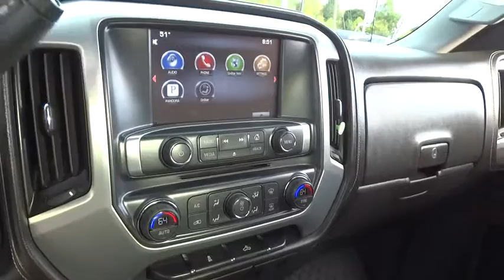2014 GMC Sierra 1500 Christiansburg VA, Blacksburg VA, Princeton WV, Beckley WV, Roanoke VA V952B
2014 GMC Sierra 1500
2014 GMC Sierra 1500 SLE - Stock#: V952B - VIN#: 1GTV2UEH3EZ193768

6-Speed Automatic Electronic with Overdrive and 4WD. Flex Fuel! Short Bed! Want to save some money? Get the NEW look for the used price on this one owner vehicle. Previous owner purchased it brand new! Don't get stuck in the mudholes of life. 4WD power delivery means you get traction whenever you need it. Type your sentence here.
CUSTOMER DIALOGUE NETWORK,ENGINE  4.3L ECOTEC3 V6 WITH ACTIVE FUEL MANAGEMENT  Direct Injection and Variable Valve Timing  includes aluminum block construction with FlexFuel capability  capable of running on unleaded or up to 85% ethanol (285 hp [212 kW] @ 5300 rpm  305 lb-ft of torque [413 Nm] @ 3900 rpm) (STD),GVWR  7100 LBS. (3221 KG),IRIDIUM METALLIC,JET BLACK  CLOTH SEAT TRIM,REAR AXLE  3.42 RATIO,SLE PREFERRED EQUIPMENT GROUP  Includes Standard Equipment,THEFT-DETERRENT SYSTEM  UNAUTHORIZED ENTRY,TIRES  P255/70R17 ALL-SEASON  BLACKWALL  (STD),TRANSMISSION  6-SPEED AUTOMATIC  ELECTRONICALLY CONTROLLED  with overdrive and tow/haul mode. Includes Cruise Grade Braking and Powertrain Grade Braking (STD),WHEELS  17  X 8  (43.2 CM X 20.3 CM) PREMIUM PAINTED ALUMINUM  BRIGHT MACHINED  (STD),Wheels  17  x 8  (43.2 cm x 20.3 cm) premium painted aluminum  bright machined,Mirrors  outside heated power-adjustable (includes driver's side spotter mirror) (Body Color.),Steering wheel  leather-wrapped with audio and cruise controls,Brakes  4-wheel disc with DURALIFE rotors  4-wheel antilock,Rear Vision Camera with dynamic guide lines,Tire Pressure Monitoring System (does not apply to spare tire),Bluetooth for phone personal cell phone connectivity to vehicle audio system (See  gmtotalconnect.com  for phone compatibility info.)